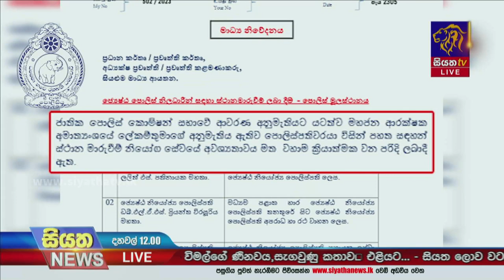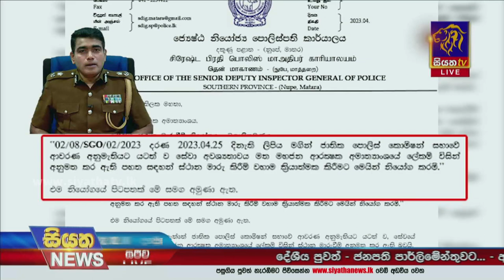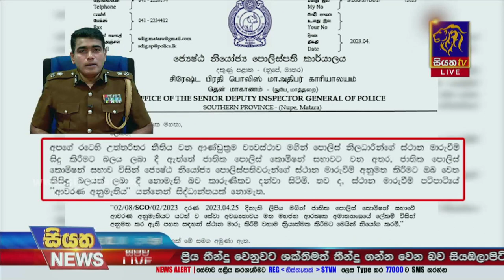පොලිස් නිලධාරීන්ගේ ස්ථාන මරු කිරීම් පිළිබද ජ්‍යෙෂ්ඨ නි. පොලිස්පති අජිත් රෝහණගේ අප්‍රසාදය|SiyathaNews